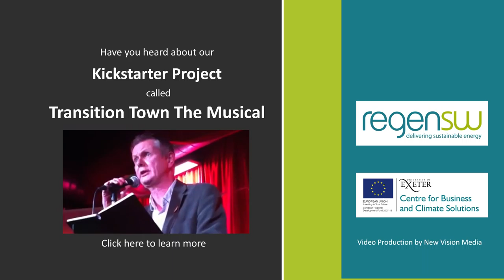An Unchanging View III - Poetry by Matt Harvey | Regen SW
An Unchanging View III

it’s so inefficient, a terrible waste
most of the power goes back out to space
I read how the energy all leaks away
most of it’s lost, at least that’s what they say
it’s here in the paper – if it isn't true
why don’t the solar-tide-wind people sue?

a friend of a man who I actually know
met man on a train who confirmed it, SO

look, I don’t reject things just because  they are new
but I do have a right to an Unchanging View

About 'The Element in the Room'
The Element in the Room is a book of poems
inspired by energy – renewable energy in
particular – and a book of pictures inspired by
poems about renewable energy.

Some poems were prompted by reflections on the elements,
some from talking with people working in the field, others from
renewable technologies themselves – the look of them, their
potential, people’s responses to them. Some are playful, cheeky,
pithy, others more lyrical and solemn, some are just plain daft.

Among them there’s a sonnet, a country and western song and a
prose poem called The Not-for-Prophit. You get the picture. None
is intended as a ‘last word’, they are offered for your pleasure and
interest and to provoke discussion.

The illustrations are by a range of talented artists, to be specific:
Heidi Ball, Laura Cochón, Tori Dee, Chloë Uden, Josie Ashe, Naomi Ziewe Palmer and More than Minutes.

You can download a FREE copy of the poetry book 'The Element in the Room' by Matt Harvey by visiting this link:

'The Element in the Room' is a collaboration with Regen South West